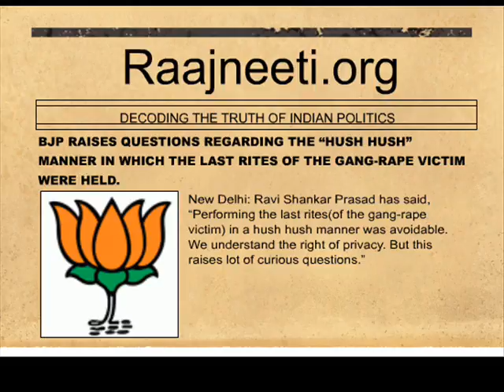BJP RAISES QUESTIONS REGARDING THE "HUSH HUSH" MANNER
New Delhi: Ravi Shankar Prasad has said, "Performing the last rites(of the gang-rape victim) in a hush hush manner was avoidable. We understand the right of privacy. But this raises lot of curious questions.